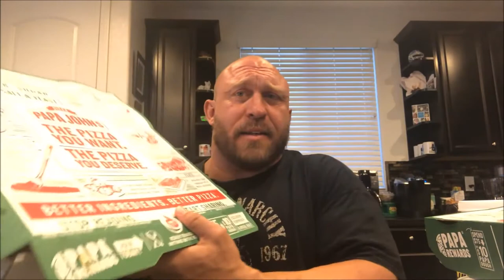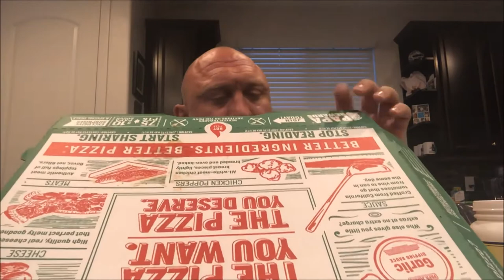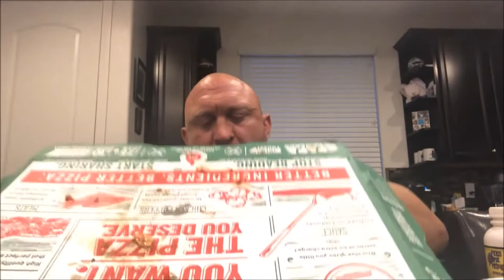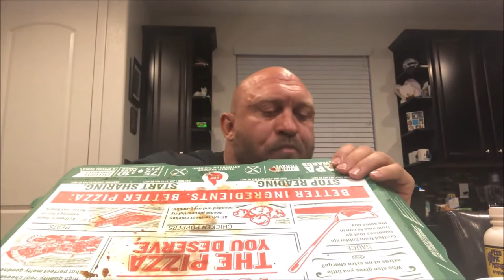FOOD REVIEW: ARBY'S SECRET MEAT MOUNTAIN SANDWICH 2020